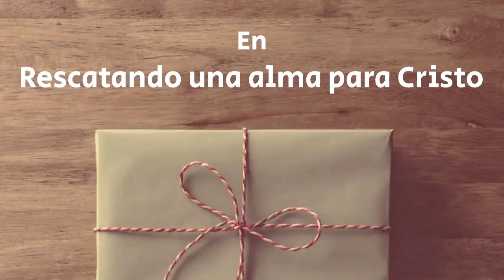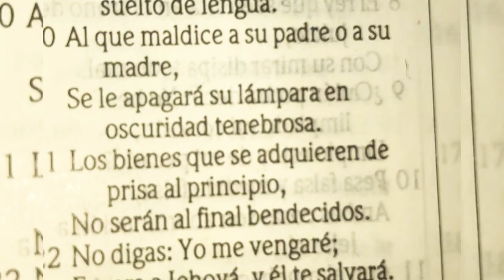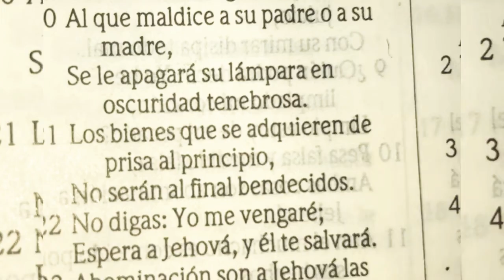No pienses en vengarte,Dios es el que hace justicia él te salvará espera en el:David Zeledón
Dios te bendiga grandemente y te guarde pon todo en las manos de Dios